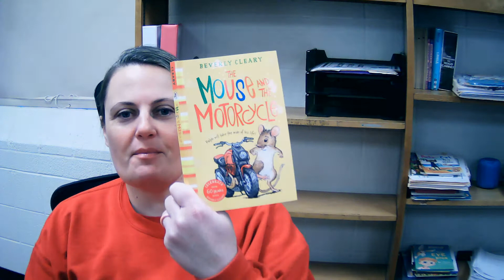The Mouse and the Motorcycle Chapter 6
Mrs. Harmon reads chapter 6 of The Mouse and the Motorcycle.